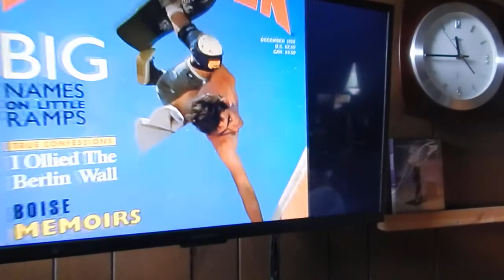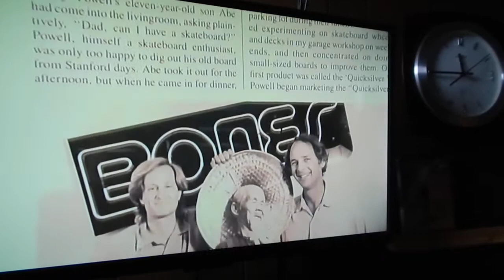Bones Doc. I know This Song Like It's Mine. What is it?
New Wave Music Mystery Hour

..if I had a show

I found it.  Some nearly unknown guy.  It's from 2010/11.  Now I know who played it for me